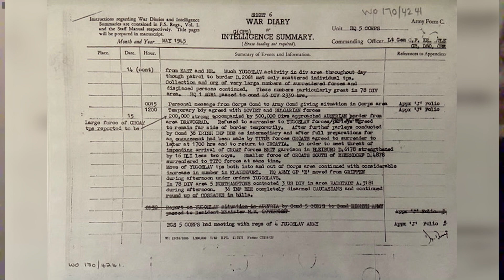Counterpoint | Remembering The Bleiburg Genocide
Tanya welcomes film maker and author, Michael Palaich to discuss a lesser known brutality that took place in Austria a few short days after the defeat of Hitler.

Watch The News Forum for more news, updates and in-depth interviews from a Canadian conservative-friendly perspective tonight on Bell, Telus and Access Communications.